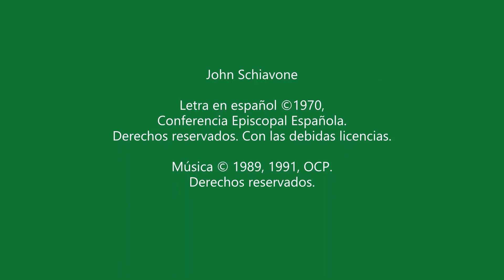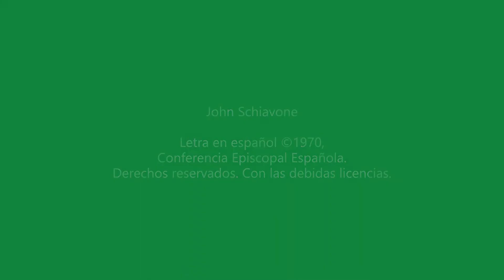RyA Salmo 94: 2 de octubre, 2022 XXVII Domingo Tiempo Ordinario - Ciclo C por John Schiavone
RyA Salmo 94:  XXVII Domingo del Tiempo Ordinario Año C

XXVII Domingo del Tiempo Ordinario Año C
2 de octubre, 2022

Salmo Responsorial 94, 1-2, 6-7, 8-9

                          C    F     F/A       C   G/B Am    Dm G     C            F              F/A  Csus4  C
Respuesta:       Ojalá escuchen hoy la voz del Señor: “No endurezcan el corazón”.

Estrofa 1:  Vengan, aclamemos al Señor, demos vítores a la Roca que nos salva;
                    Entremos a su presencia dándole gracias, vitoreándolo al son de instrumentos.

Estrofa 2:   Entren, postrémonos por tierra, bendiciendo al Señor, creador nuestro.
                    Porque él es nuestro Dios y nosotros su pueblo, el rebano que el guía.

Estrofa 3:    Ojalá escuchen hoy su voz: “No endurezcan el corazón como en Meriba,
                     como el día de Masa en el desierto, cuando sus padres me pusieron a prueba y me
                     tentaron, aunque habían visto mis obras”.

John Schiavone

Conferencia Episcopal Española.